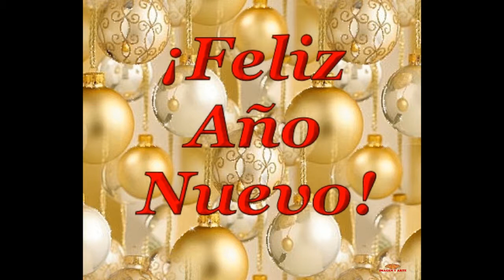AÑO NUEVO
Feliz Año